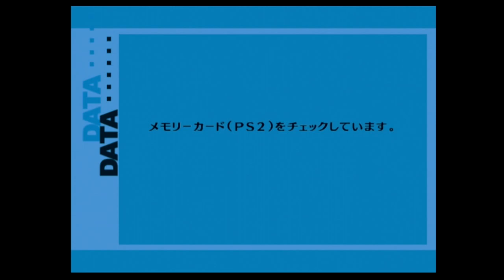【PS2】ペルソナ3FESアイギス編 #11 真田・天田戦【祝リメイク】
再生リスト

ストーリー(『P3P』ゲーム説明書より)
幼い頃に事故で両親を失い、親族に引き取られて郊外へ移り住んでいた主人公。
家庭の事情で高校を移ることになり、10年ぶりにかつて居た街を訪れる事になる。

だが、入居した学生寮が怪物の襲撃を受けた事で、図らずもペルソナを覚醒する。
その能力を見込まれる形で、同じくペルソナ能力を持つ仲間たちから、世界の裏に横たわる真実について知らされることになる。

世界の真実――
1日と1日の狭間に隠された時間が存在すること。
そこに棲むシャドウと呼ばれる怪物。
そしてシャドウが精神を食らうことによって、人間が次々と口も利けないほどの無気力状態にされてしまう事実。
実は、舞台となる“私立・月光館学園”の裏には、学園理事長である幾月修司の管理の下、ペルソナ能力者を1つの学生寮に集める形で特別課外活動部が結成されていた。
目的は「シャドウの被害から人々を守る」こと。
主人公はその一員として戦いに参加していくことになる。